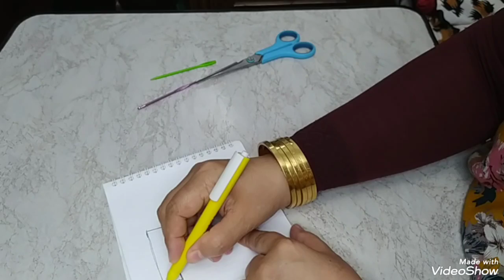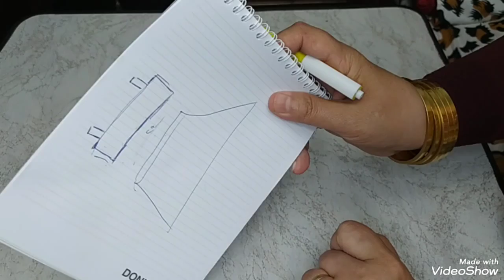طقم للبحر بالشابو بغرزة سهلة جدا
طقم توب وچيبة وشابو للبحر لسن ٣ سنوات ساهل جدا